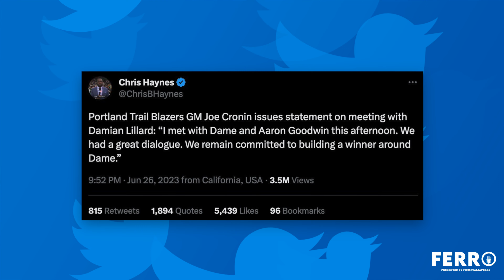STILL COMMITTED! Damian Lillard Meets With Portland & Refuses To Demand Trade To Miami| FERRO